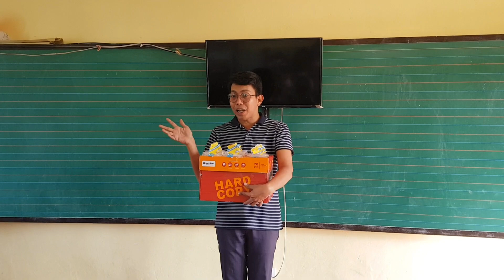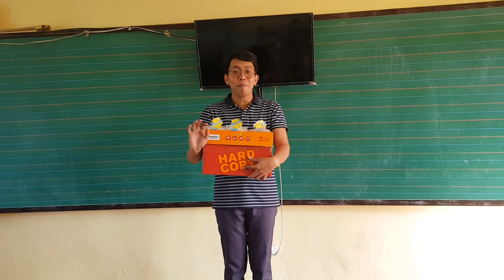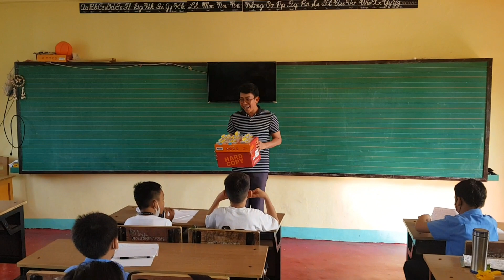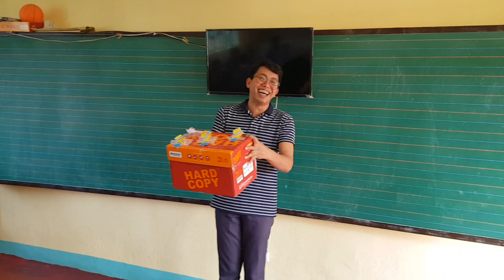REWARDING MY PUPILS FOR THEIR 3RD QUARTER PERFORMANCE